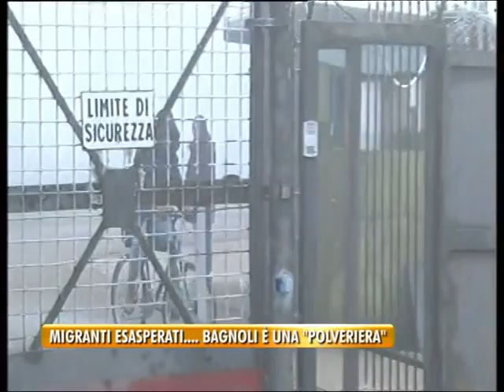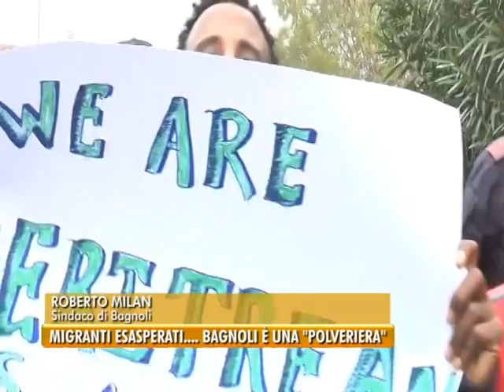TG PADOVA (03/01/2017) - MIGRANTI ESASPERATI….BAGNOLI E’ UNA “POLVERIERA”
TG PADOVA (martedì 3 gennaio 2017) - Sono dei lager, dei campi di concentramento.
Il Sindaco di Bagnoli Roberto Milan usa un paragone forte per spiegare le condizioni di vita dentro le ex basi di San Siro e di  Conetta, qui nella notte c’è stata una protesta dopo la morte di una giovane migrante della costa d’avorio, 25 le persone trattenute dai profughi dentro la struttura.
Il primo cittadino ha chiesto da tempo l’intervento del Governo ma è stato lasciato solo, i numeri all’interno della caserma che sorge nel suo territorio comunale sono rimasti gli stessi. Le passerelle dei politici e dei prefetti sono state inutili. Milan dice di comprendere i motivi della rivolta.
Dopo le polemiche sui presunti ritardi nei soccorsi alla giovane migrante l’ulss euganea, che ha ricevuto la chiamata al Suem, ha fatto sapere che  l’ambulanza, partita da Cavarzere alle 12.57 è arrivata sul posto alle 13.09, seguita a sei minuti di distanza dall’auto medica. La ragazza era già in arresto cardiaco La registrazione è stata messa a disposizione dell’autorità giudiziaria.
A Bagnoli intanto sale la preoccupazione, l’appello , che ci sentiamo di sostenere, è quello rivolto allo Stato: bisogna intervenire prima che sia troppo tardi.